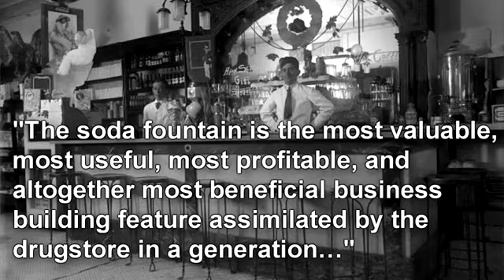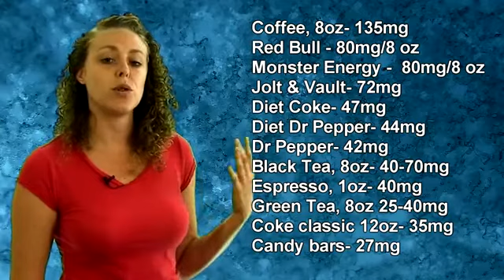Truth About Coke, Coffee & Caffeine Facts, Corrina Rachel, Weight Gain Psychetruth Nutrition